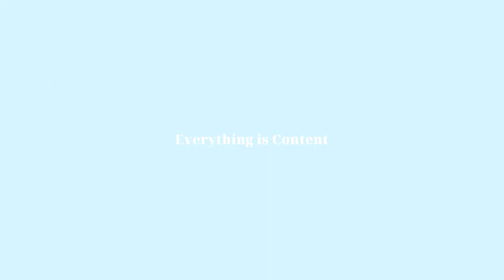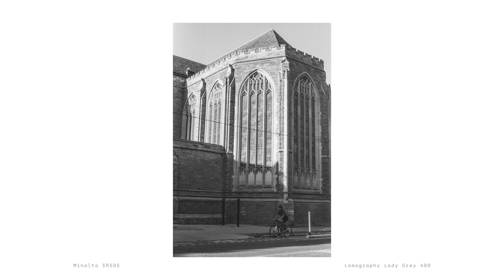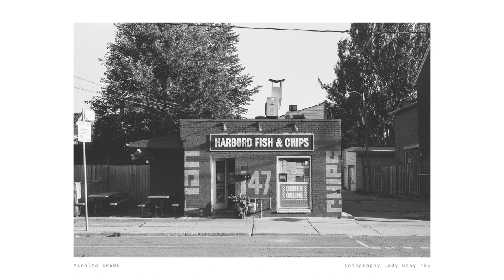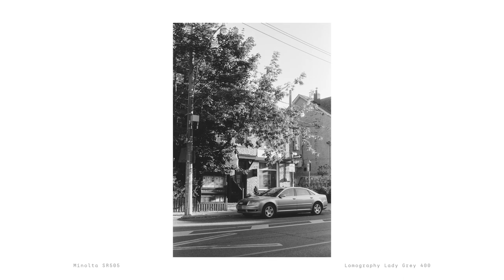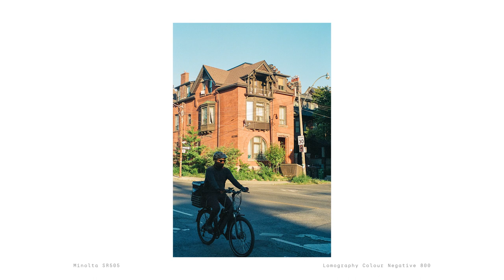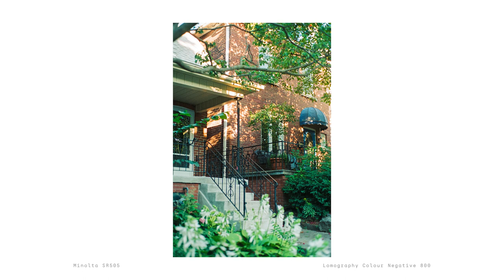An Afternoon of Chill Street Photography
In this video, I take you on a photowalk I did, one summer afternoon, using a roll of Lomography Lady Grey 400 and Colour Negative 800. I also talk a bit about my process and general thoughts on street photography.